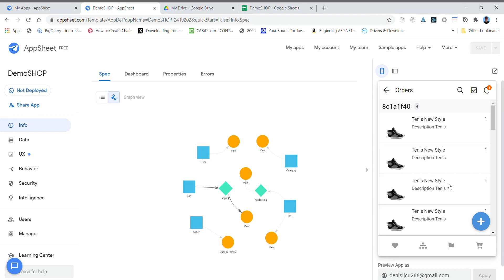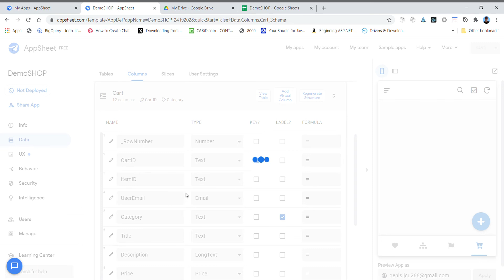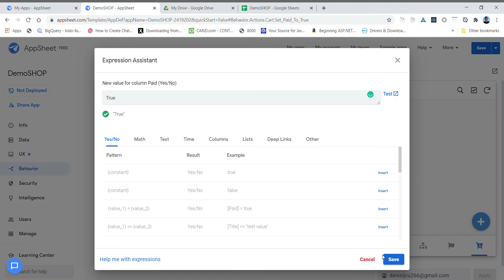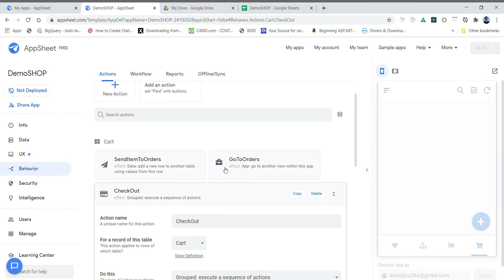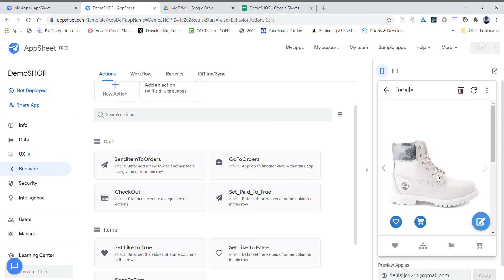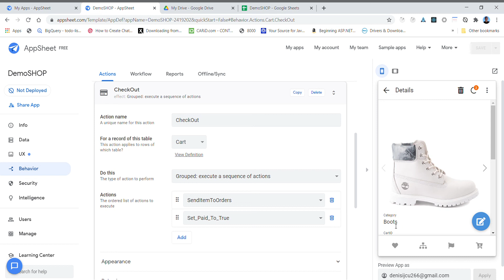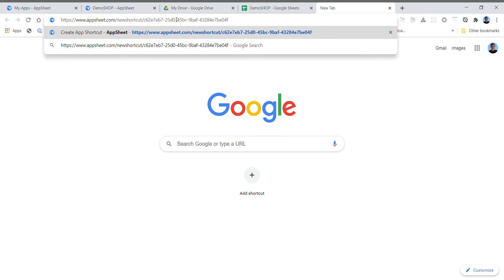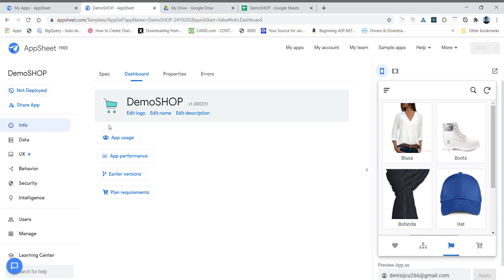Video # 10.4 - Learning AppSheet From Zero To Hero - Final de la Serie.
Conclusion del CheckOut.
Link del proyecto terminado.